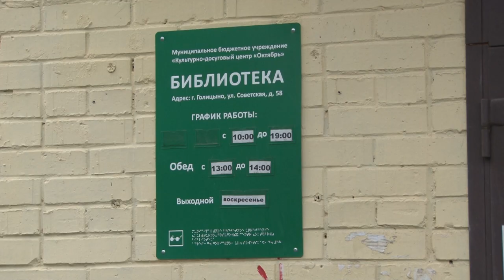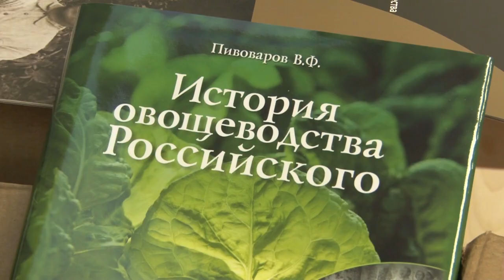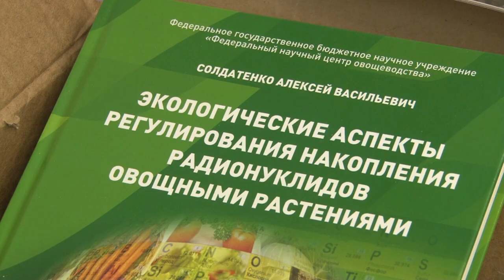Подарок для юннатов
Голицынский клуб юных натуралистов и экологов «Лес» работает около шести лет, за это время десятки детей посетили его занятия.  На днях ребята получили подарок от Федерального центра овощеводства. Его вручил руководитель центра, депутат-единоросс Алексей Солдатенко в рамках партийного проекта «Российское село».